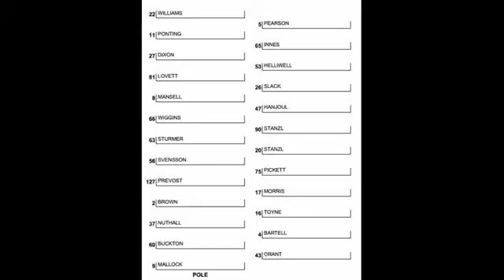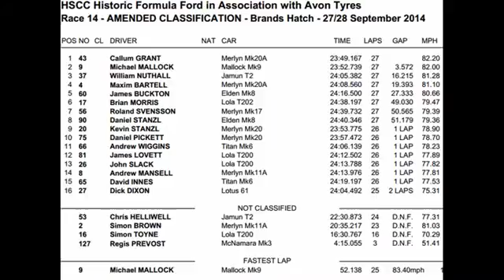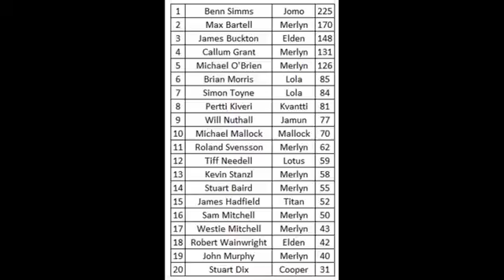2014 Historic Formula Ford Round 14 at Brands Hatch